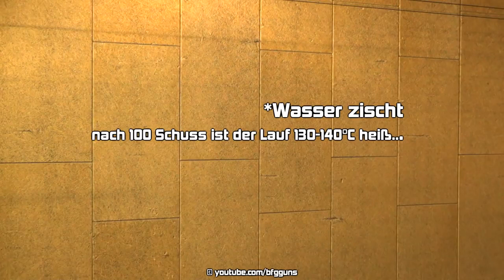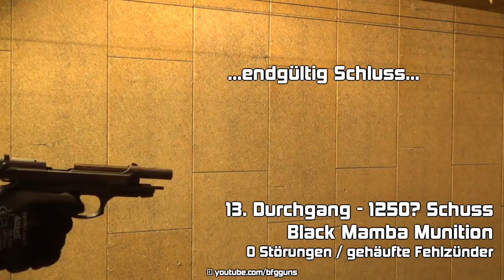Zoraki 918 PTB 965 "3000" Schuss Belastungstest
Zoraki 918 PTB 965 3000 Schuss Belastungstest. Leider nicht so gelaufen wie erhofft. 😂😉

Schreckschusswaffen / Gas-Signal Waffen
Schreckschussmunition